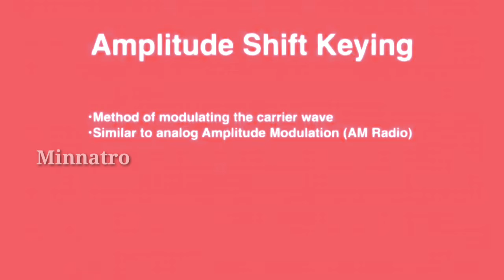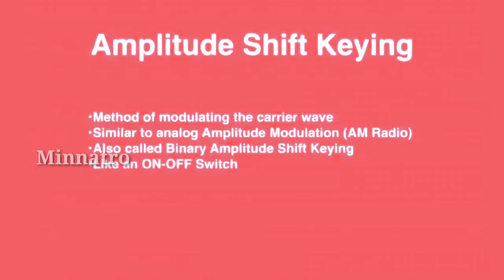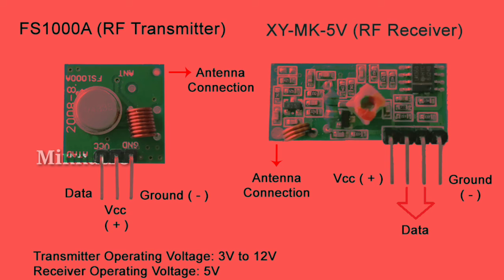433mhz rf transmitter and receiver | em waves | electronic projects | iot | amplitude modulation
433mhz rf transmitter and receiver | @minnatro | minnatro | electronic projects | iot | amplitude modulation phase modulation amplitude shift keying | electrical project